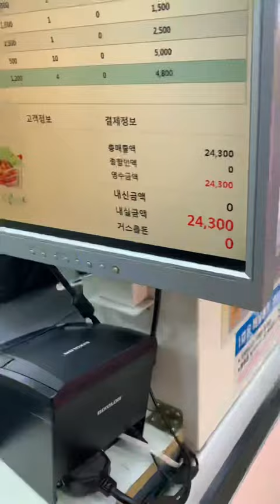🇰🇷Saturday Grocery Shopping 🛍️mini vlog❤️|Mehwish Mushtaq